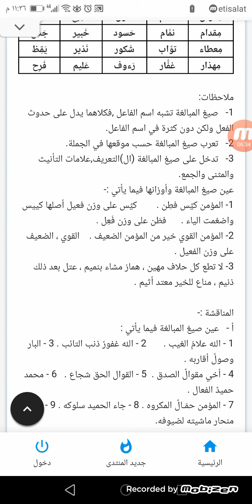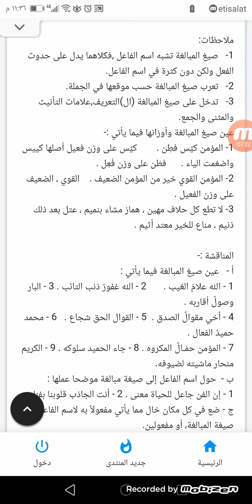لغه عربيه-الثالث الإعدادي -نحو(صيغ المبالغه)